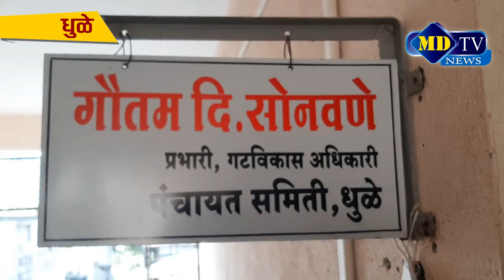आमचा राहणीमान भत्ता आम्हाला द्या